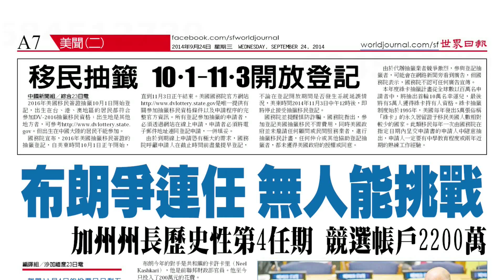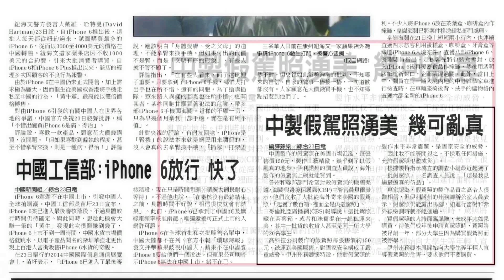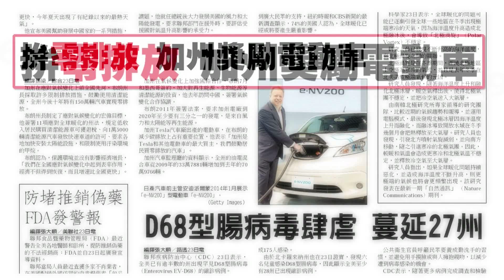20140924 優視焦點新聞 UChannel 1.9 FocusNews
殲滅呼羅珊 美國先發制人。移民抽籤 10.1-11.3開放登記。美中 一起領導抗暖化。拼零排放 加州獎勵電動車。中國製造假駕照湧美